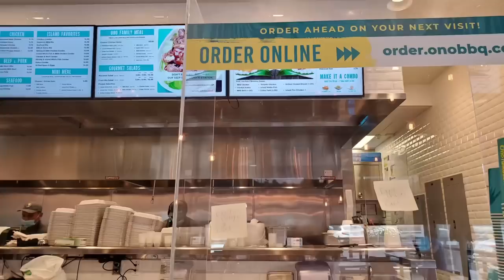The Unstable Economy Continues to Crater - Complete Meltdown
We are getting warnings from around the club. They’re a diesel shortages in Canada and the average Canadian has more deaths than they ever had. It now cost the average family between $150 and $200 per week just to pay for the additional inflation of their lives. Elon musk is warning of a recession.

Get the HOTTEST FORECLOSURE DEALS with one simple search. Get a Free 7 Day Trial to Foreclosure.com with this
Short Sales, Bankruptcies and the latest Foreclosures all in one place. One person will be chosen on the 12th of August to get 3 months free. You must sign up for the free 7 day trial to enter.

We will send you news and updates to the channel.

Would you like to make a donation to iAllegedly via crypto?

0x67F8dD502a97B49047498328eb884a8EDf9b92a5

Here are the links to the stories mentioned in this video.

Please be kind to everyone. Onward and Upward. All the best,

Dan
iAllegedly